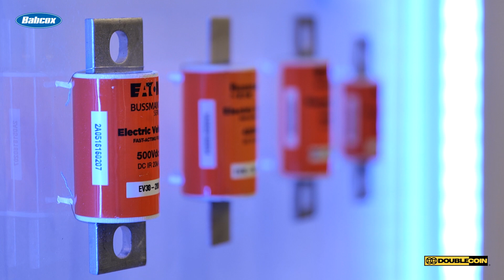How suppliers are adapting to the electrified trucking future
With electrification not just coming but already here, the industry is adapting. Things may not have changed completely over to EVs by now—far from it—but there’s no doubt that the industry is different than it was five or even two years ago.

For many suppliers, their business is unchanged; but others have had to take a look at their business and carve out a path for themselves in the trucking industry of the 2020s and beyond.

One such company is Eaton, best known for making transmissions. EVs don’t have 18-speed transmissions, so last month on this show, we talked to Eaton about how they adapted to making four-speed transmissions specifically for electric trucks. But that’s not the only change the company has made recently. Recent announcements include a line of fuses for commercial electrified vehicles, EV chargers, and a partnership with BAE Systems and on an integrated electric drive system for medium- and heavy-duty commercial trucks.

I stopped by the Eaton booth at ACT Expo to ask about moving into new areas of the trucking industry, and some of the details of its new products. Mark Van Wingerden, product strategy manager for eMobility at Eaton, answered my questions.

Watch the video above to see.